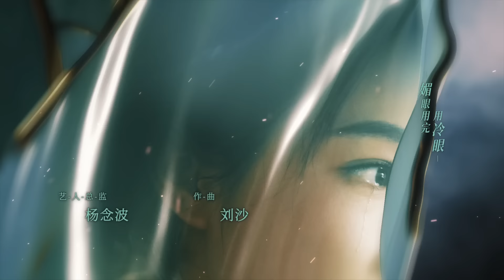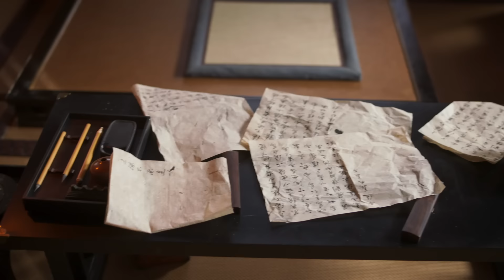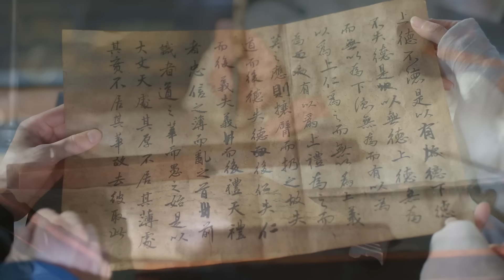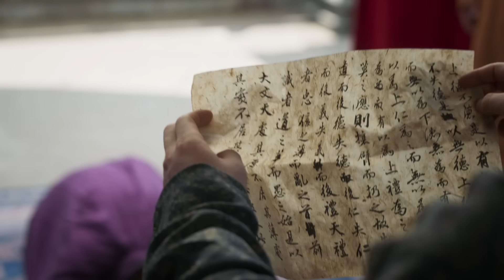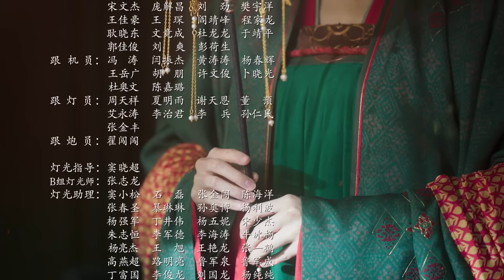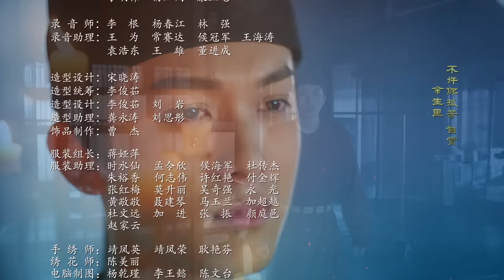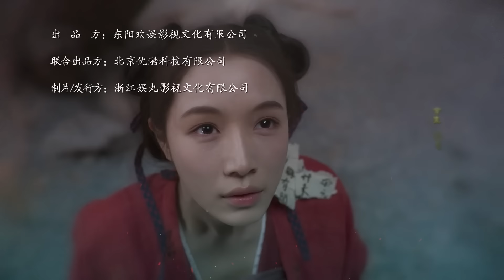ENG SUB《微雨燕双飞 Gone with the Rain》EP15 | 张楠、王玉雯 | 乱世爱情古装剧 | 欢娱影视